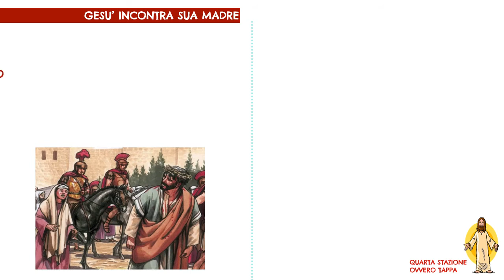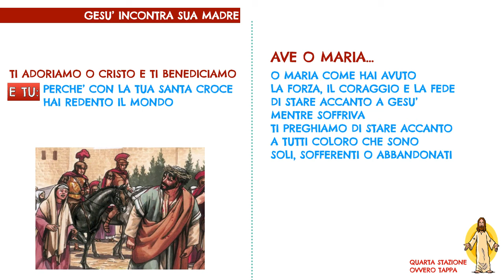VIA CRUCIS PER BAMBINI PER TAPPE - 4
Ecco un piccolo modo per suggerire un'antica pratica Quaresimale ai nostri bambini del Catechismi. E' una piccola e semplice proposta per entrare nella grande Tradizione della Chiesa che contempla il Grande Mistero d'Amore di Colui che Ama fino a donare tutto sè stesso.